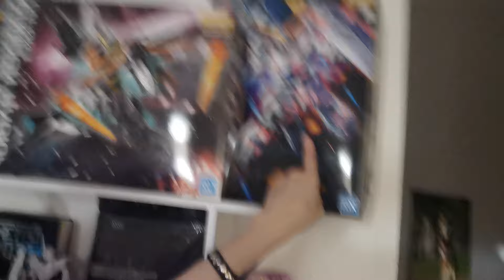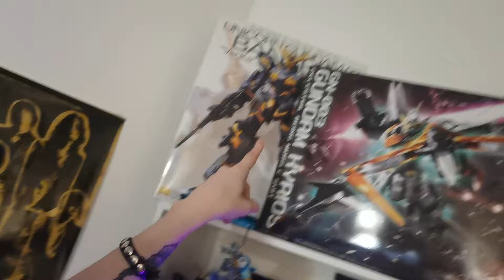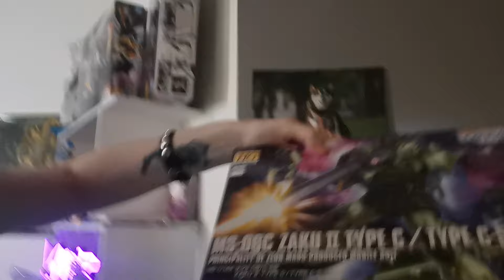My thoughts on the Lost Ark drama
i am harassed by birds at all times

BOTH CLIPPERS AND SANDING SPONGES ARE FROM "GODHAND" BRAND VERY GOOD BRAND OF TOOLS FOR GUNPLA. LINKED THEM BELOW, BUT HONESTLY ANY SHARP NIPPER OR CLIPPER TOOL WILL DO YOU DONT NEED TO BLAST 40 BUCKS ON THE ONES I HAVE!

SANDING SPONGES